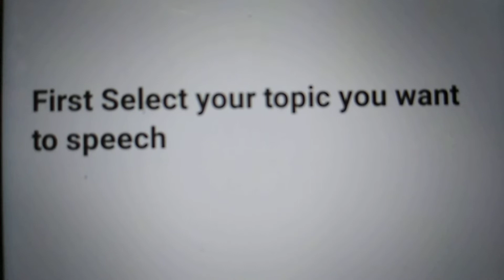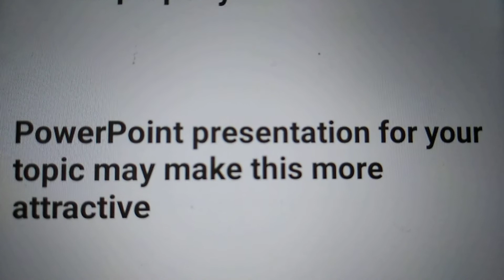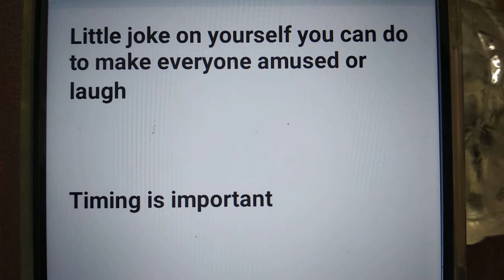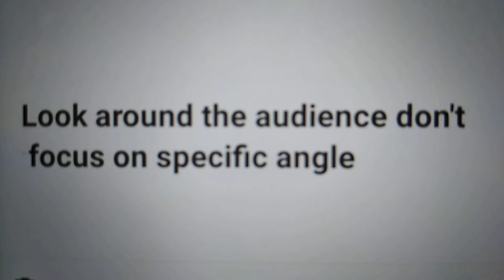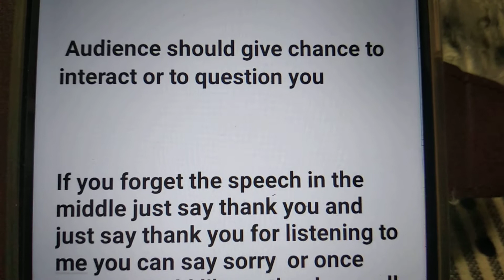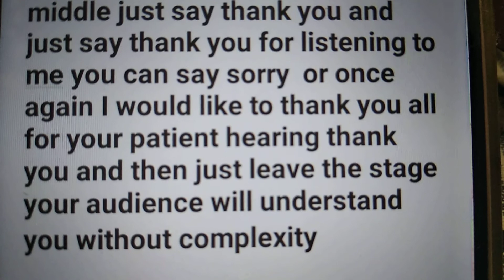স্পীচ Lecture বা বক্তৃতা যেকোনো বিষয়ের ওপর কিভাবে দেবেন